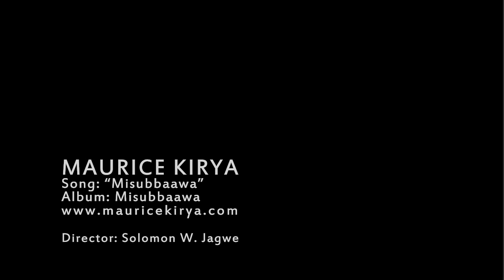Misubbaawa - Maurice Kirya